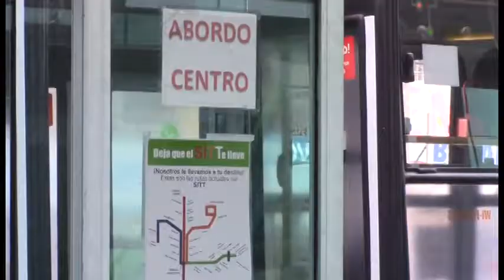Empresa del SITT es la que regresaría recursos a federación Luévano